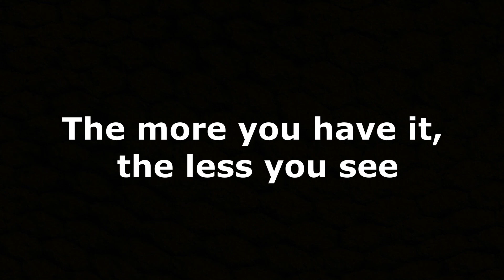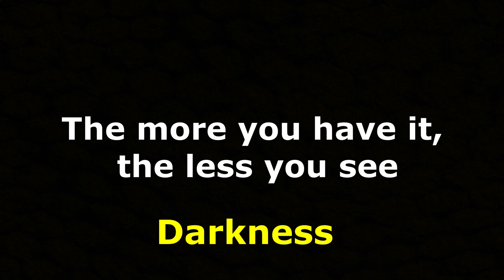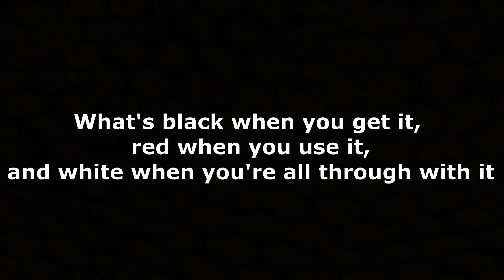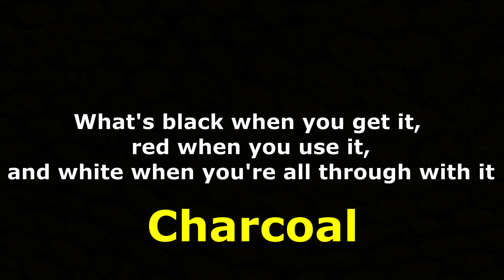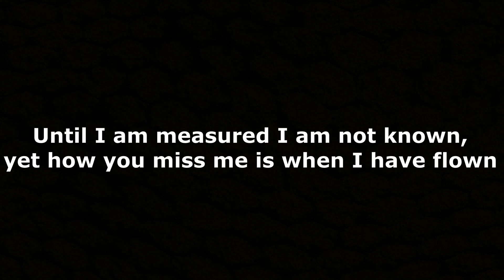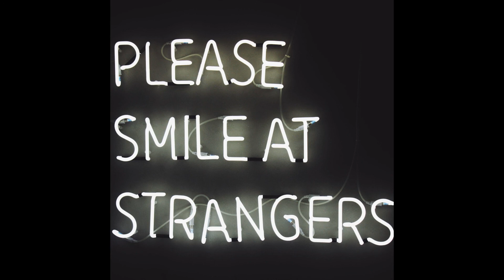The Strangers Podcast - Episode 2 - Learning About Celebrity Crushes and True Friendship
Welcome to The Strangers Podcast.

Join us in today's episode, where we discover how much we love celebrities (mostly an obsession) and where we get real deep in our conversation about true friendship...somewhat.

Music used in video:
Outro: Music by ninjoi. - Nishi